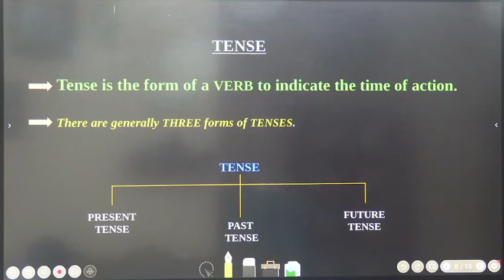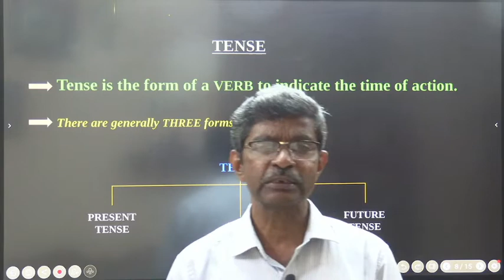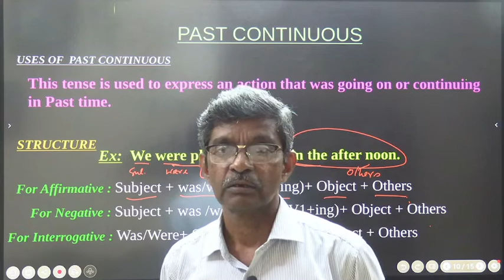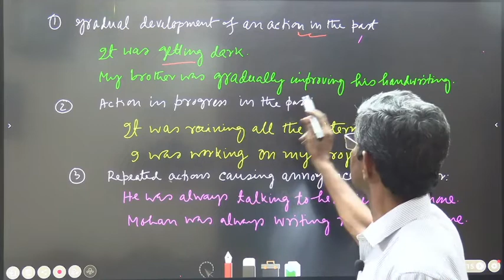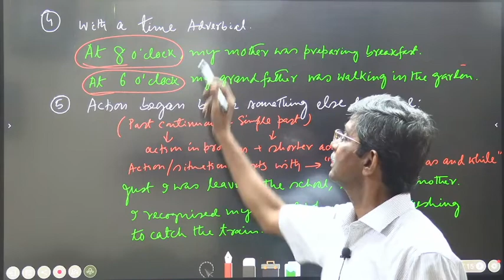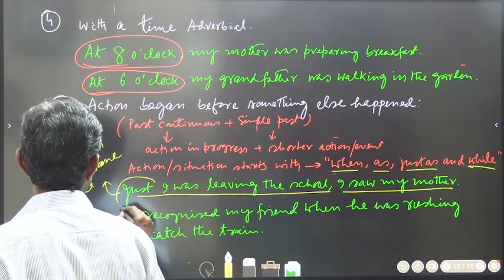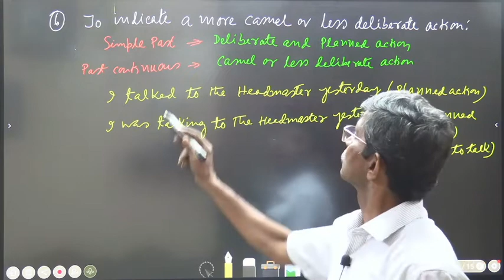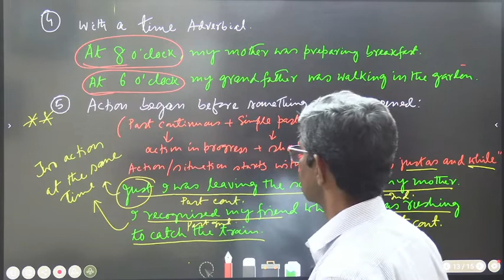English Grammar| WB TET & CTET | Topic Past Continuous | and Its Uses in Bengali by Pravat Sir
Learn English in Bengali Simple Past Tense | Past Indefinite and Its Uses by Pravat Sir .

Dotcom.com ✔️📚
👉 Let's Collaborate With Smartclass Dotcom For Content Sharing
West Bengal –Kolkata Batch 2023 has Started Enrolled Now with an Exclusive offer.
WhatsApp or Chat Now! 📞Call for More Detail-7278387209

Why study from Smartclass Dotcom? SmartClass Dotcom is an Offline and online education Institute that helps gives you BANK|SSC|WBSC|BANK RAIL|NEET|JEE | JEE MAIN | JEE ADVANCE ALL curriculum-based full courses from Class 8th to Class 12th so that you can perform well in any and all exams you give in your academic and Crack all Competitive Exam with full Confidence.